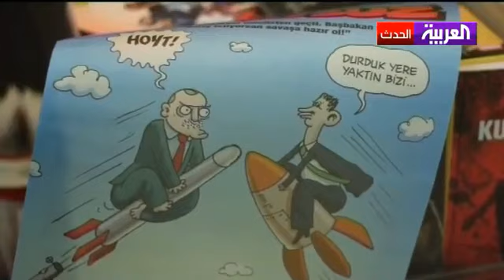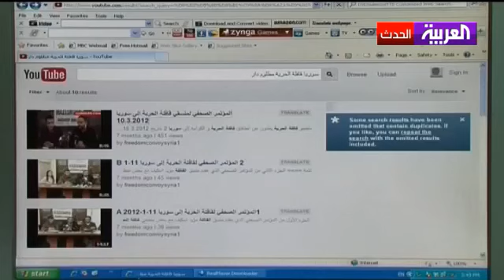الأزمة السورية تقسم أفراد عائلات المجتمع التركي